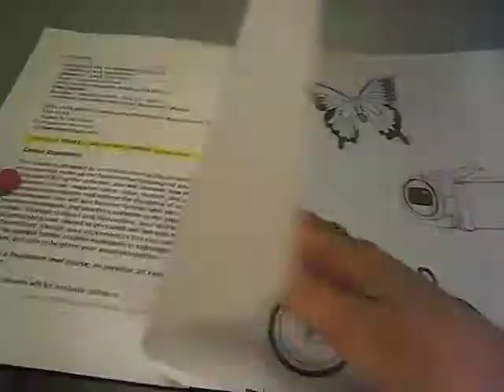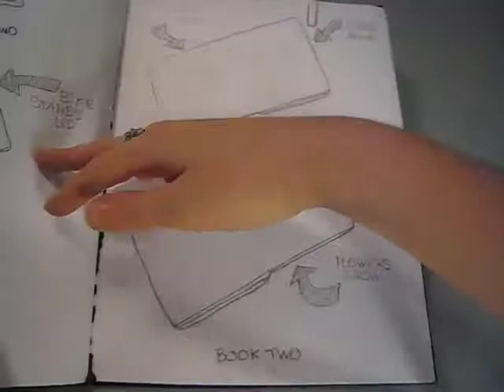Artwork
This is some of the work I did for school this semester.